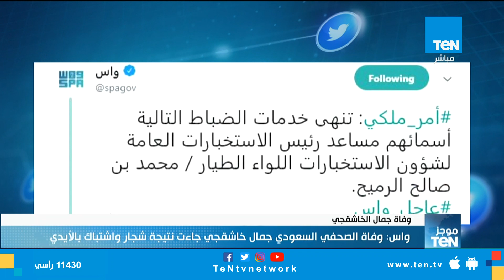موجز TeN لـ أهم أخبار الـ 12 ظهرًا - السبت 20 أكتوبر 2018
موجز TeN لـ أهم أخبار الـ 12 ظهرًا - السبت 20 أكتوبر 2018 تقديم سوزان شرارة
تابعوا قناة Ten TV على مواقع التواصل الاجتماعي: